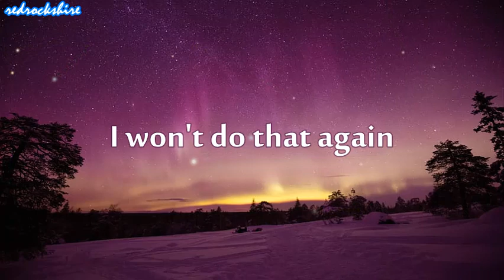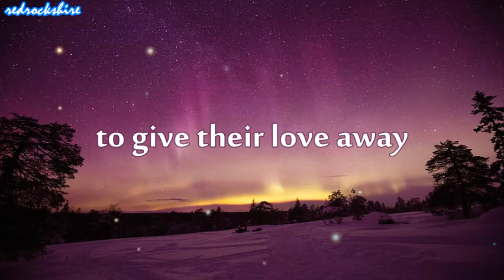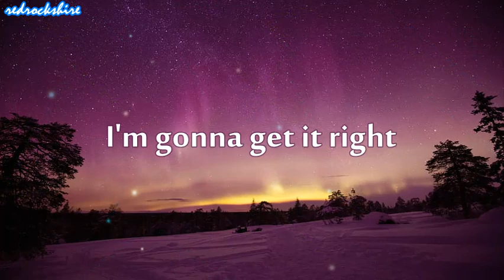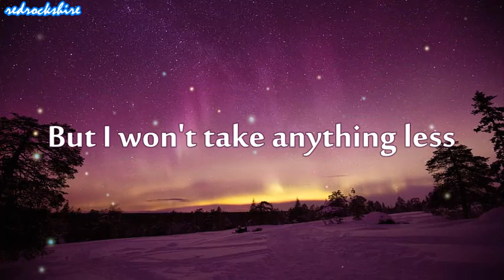Fairground Attraction - Perfect (Lyrics)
"Perfect" is the debut single by Fairground Attraction, released on 28 March 1988. It was written by Mark Nevin

Perfect (Lyrics) Fairground Attraction

I don't want half hearted love affairs
I need someone who really cares
Life is too short to play silly games
I've promised myself I won't do that again
It's got to be perfect
It's got to be worth it
Yeah
Too many people take second best
But I won't take anything less
It's got to be
Yeah
Perfect

Young hearts are foolish
They make such mistakes
They're much too eager to give their love away
Well I have been foolish too many times
Now I'm determined
I'm gonna get it right
Yeah
Yeah
Perfect

They're much too eager
To give their love away
Now I'm determined
Yeah
Yeah
Perfect
Yeah
Worth it